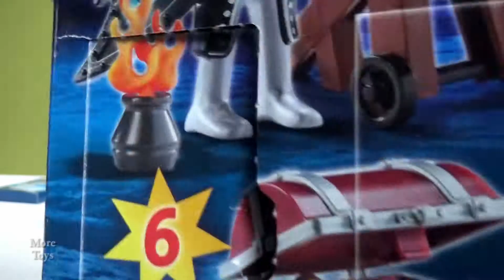Christmas Advent Calendar DAY 8:PLAYMOBIL Dragon's Treasure 5493:MoreToys REVIEW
Fairy Unicorn is next day of the Christmas Advent Calendar!This is next day of the Christmas Advent Calendar!
Welcome to More Toys'review of the PLAYMOBIL Dragon's Treasure 5493 Advent Calendar
Ceci est le lendemain du calendrier de l'Avent de Noël!
Bienvenue à Toys'review Plus de Treasure 5493 Avent Calendrier de l'PLAYMOBIL dragon
Dies ist am nächsten Tag der Adventskalender!
Herzlich willkommen Mehr Toys'review der PLAYMOBIL Schatz des Drachens 5493 Adventskalender
これはクリスマスアドベントカレンダーの次の日です！
PLAYMOBILドラゴントレジャー5493アドベントカレンダーの詳細Toys'reviewへようこそ
这是圣诞节降临日历的第二天！
欢迎到更多Toys'review的PLAYMOBIL龙腾5493降临日历
Questo è il giorno successivo del Calendario di avvenimento di natale!
Benvenuti nel più Toys'review del del PLAYMOBIL Drago Tesoro 5493 Calendario dell'Avvento
Это следующий день Рождества календарь Адвента!
Добро пожаловать More Toys'review из Playmobil Дракона сокровищ 5493 календарь Адвента
Este es el día siguiente del Calendario de Adviento de Navidad!
Bienvenido a Más Toys'review de Tesoro 5493 Calendario de Adviento del Dragón PLAYMOBIL
Αυτή είναι η επόμενη ημέρα του ημερολογίου των Χριστουγέννων Advent!
Καλώς ήλθατε Περισσότερα Toys'review της PLAYMOBIL Δράκου Treasure 5493 Advent Calendar
इस क्रिसमस आगमन कैलेंडर के अगले दिन है!
PLAYMOBIL ड्रैगन के खजाने 5493 आगमन कैलेंडर का अधिक Toys'review में आपका स्वागत है
Dit is de volgende dag van de kerst Advent Calendar!
Welkom bij Meer Toys'review van de PLAYMOBIL Dragon's Treasure 5493 Advent Calendar
To jest następny dzień Kalendarz Adwent!
Witamy Więcej Toys'review z Playmobil Smocza Skarb pięciu tysiąc czterysta dziewięćdziesiąt trzy kalendarza adwentowego
هذا هو اليوم التالي لعيد الميلاد ظهور التقويم!
أرحب لمزيد من Toys'review من PLAYMOBIL التنين الكنز 5493 ظهور التقويم